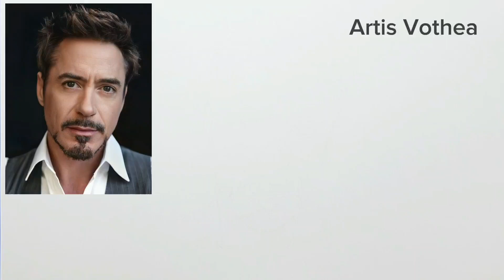Drawing Tony Stark